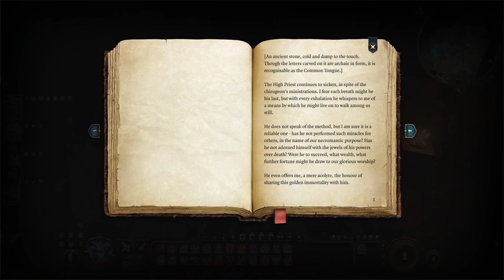Evna – Playing Baldur's Gate 3 Episode 58